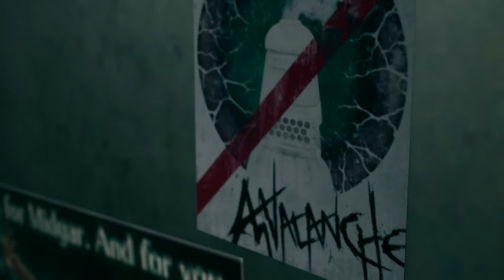【#03】FINAL FANTASY VII REMAKE【PS4/JPN】